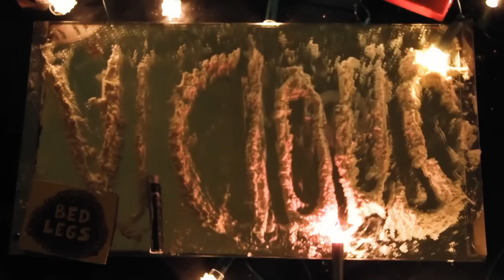Bed Legs - Vicious [Official Music Video]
"Vicious" is the 1st single of Bed Legs' new album called "Black Bottle",  released in early 2016

Directed and Edited by Cirro
Produced by Bed Legs and Projéctil

Recorded, Mixed and Mastered at BugStudio by Márcio Décio & João Figueiredo

Artwork by João Martins MOCA

Lyrics:

I had dreams before
Now I live in a hole
I have spent so much
Of my soul and lungs

Sweet and low,
White and gold

Miss those times when I
Use to lose my mind
I was strong and young
Now I'm old and numb

Sweet and low,
White and gold
Delicious!

Sweet and low,
White and gold

Aaaah!
Vicious! (3x)

I just can't go back
But I need it so bad
To relief this pain

(Solo)

Aaaah!
Vicious(4x)